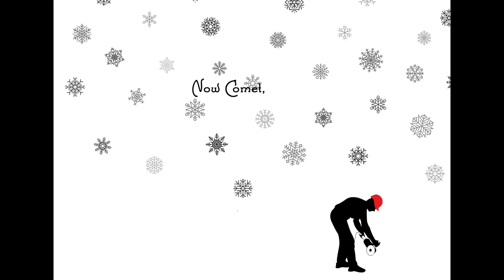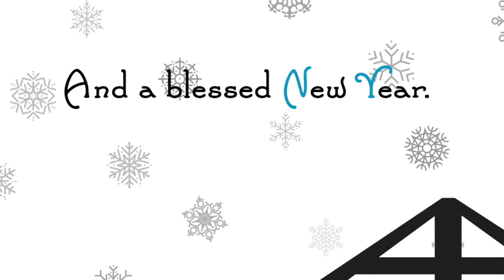Villanova Facilities Management Christmas Card 2015